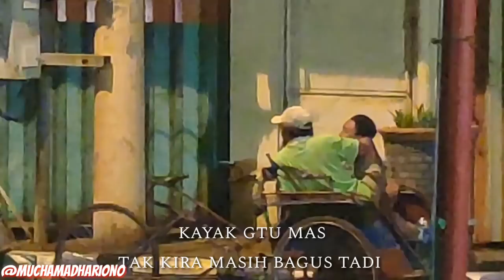COD SEMPAK BOLONG Seharga 100.000 - Prank Indonesia